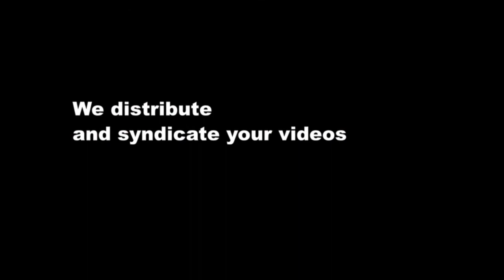CliffDweller Digital Video